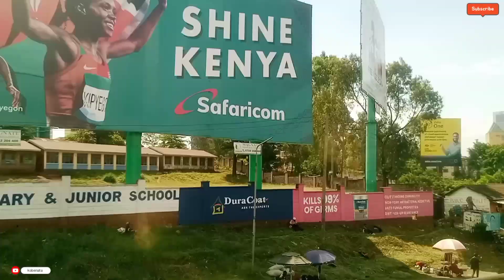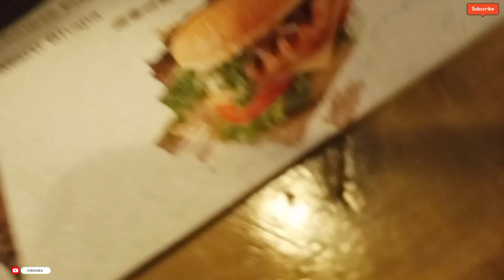OUR FIRST TRIP OF THE YEAR / 4 HRS Inside Number ONE BEST Awarded TROPHY'S For MATATU'S In Kenya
OUR FIRST TRIP OF THE YEAR /4 HRS Inside Number ONE Best Awarded TROPHY'S For  MATATU'S In Kenya #@kobenata #@AliciaKikie #@harrietanabo97